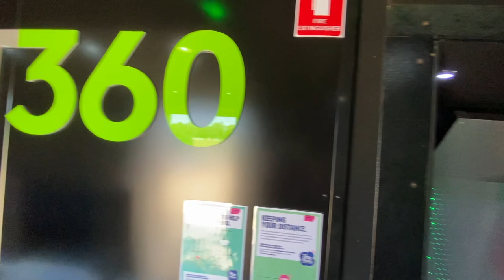Deniliquin High School Driver Education Program 2020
This is a short video of the Driver Education Program implemented at Deniliquin High School